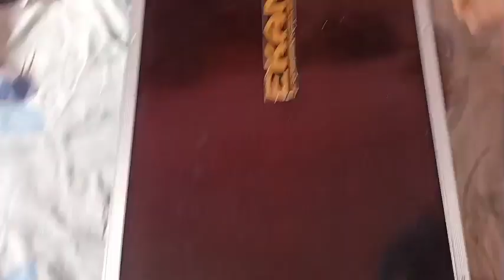My First vlog || Patna || Bikash Nirala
Kya naam hai tumhara .|| Aansh || vlogs || Patna ||

अगर वीडियो अच्छा लगा हो तो मेरे चैनल को जरूर बताएं, या लाइक कमेंट भी करें।

Thankyou to sascribe my channel.